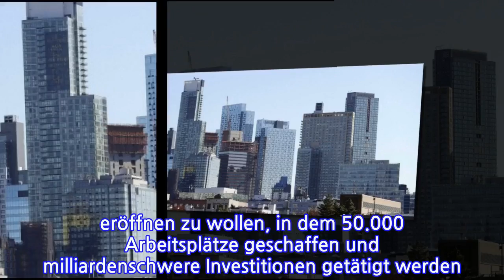Amazon entscheidet sich für New York und Virginia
Der Online-Händler Amazon ist bei der Standortsuche nach weiteren Zentralen in den Vereinigten Staaten fündig geworden. Die Wahl sei auf Long Island City im New Yorker Stadtbezirk Queens und Arlington im Bundesstaat Virginia gefallen, teilte der Konzern am Dienstag mit.

Amazon hatte vor mehr als einem Jahr angekündigt, neben seinem ersten Firmensitz in Seattle ein weiteres Hauptquartier eröffnen zu wollen, in dem 50.000 Arbeitsplätze geschaffen und milliardenschwere Investitionen getätigt werden sollten. In der vergangenen Woche hatten amerikanische Medien berichtet, dass nicht eine, sondern zwei zusätzliche Zentralen entstehen. Die Arbeitsplätze und Büroflächen würden geteilt.